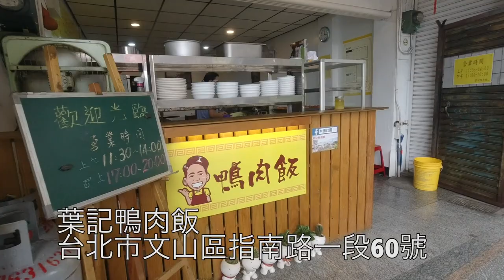台灣美食🇹🇼日本美女🇯🇵愛吃好啤氣的啤酒!薯條!台灣朋友也喜歡吃鴨肉飯!文山區 木柵 動物園 クラフトビールと台湾鴨肉のお店が絶品 / 台北動物園付近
【葉記鴨肉飯】
📍台北市文山區指南路一段60號
11:30分～14:00
17:00分～20:00
🚉捷運木柵站から徒歩15分
🚇大坪林站からタクシーで11分
日曜休み
好啤氣 Temper Beer
台北市文山區新光路一段22號
17時30分～0時00分
日曜休み
相機： Panasonic Lumix GH4＋CANON EOS 60D
喜歡：喝酒、美食、旅遊、看小說（森博嗣、村上春樹）

▼ 撮影機材
■Panasonicミラーレス一眼 /メインカメラ
LUMIX GH4